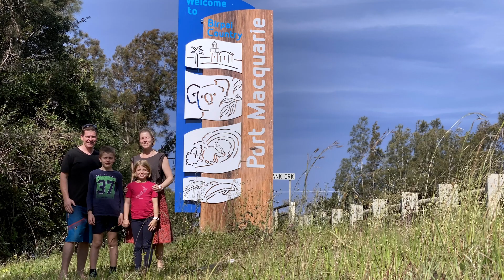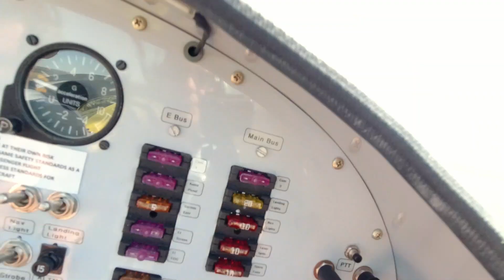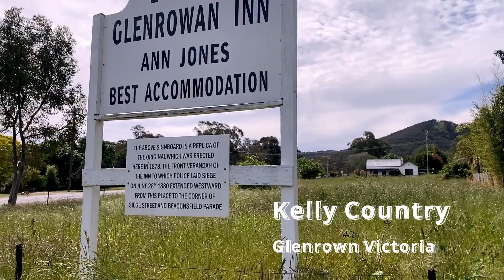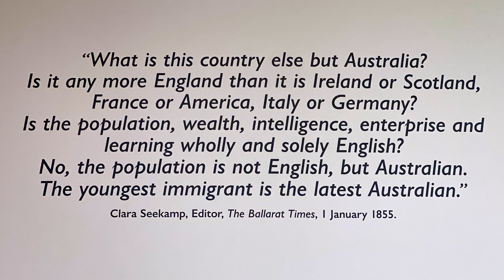TLSC EP5 - Narrandera, Scenic Flights, a little bit of Aussie history & Exploring the gold rush era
We head off to Narrandera to meet up with a mate who flew his aircraft in for a bit of fun flying around the area, then crossing the border we take a look around Kelly Country and spend Matilda's Birthday exploring the Ballarat and the Gold Rush era.